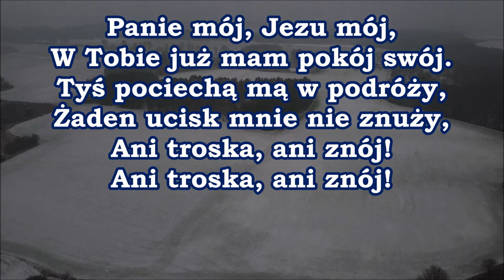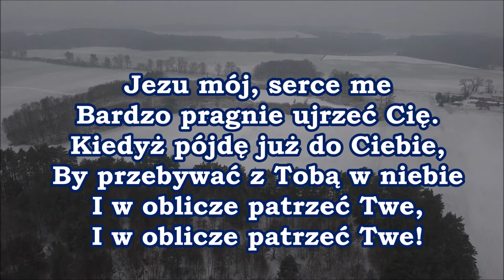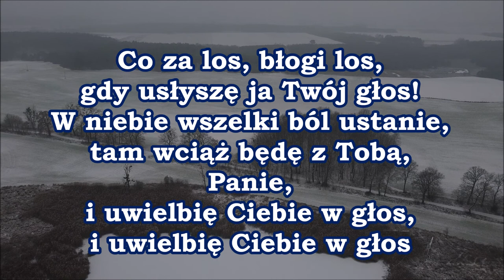pieśń 074 Panie mój Jezu mój W Tobie już mam PDiE Pieśni Duchowe i Ewangelizacyjne 6.7.8.8.7.7.